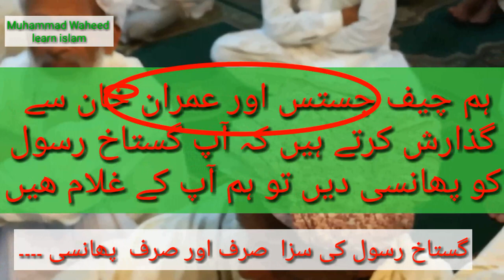اگر وزیرِ اعظم عمران خان اور چیف جسٹس یہ کام کر دیں تو اُمت مسلمہ ان کی ہو جائے۔شیخ محمد آصف رضوی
اگر وزیرِ اعظم عمران خان اور چیف جسٹس یہ کام کر دیں تو اُمت مسلمہ ان کی ہو جائے۔۔October 19, 2018

Qari Muhammad Asif Rizvi is a religious scholar in the Pakistan.
He devoted his life for Islam.
 اصف الرضوی ایک اسلامی اسکالر ہیں۔

آپ نے اپنی زندگی اسلام کلیے واقف کی ہوئی ہے۔
Please help us to shear tha knowledge of Islam.

, قاری محمد اصف پاکستان میں مذہبی اسکالر ہیں
آپ نے اپنی زند گی اسلام کے لئے وقف کردی